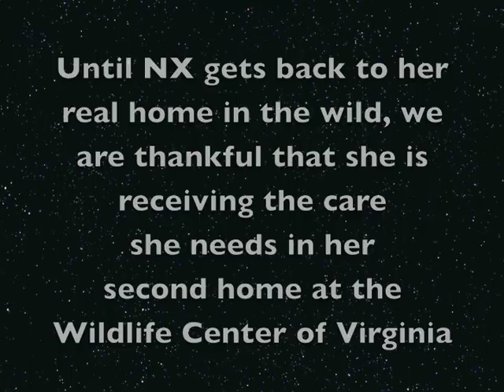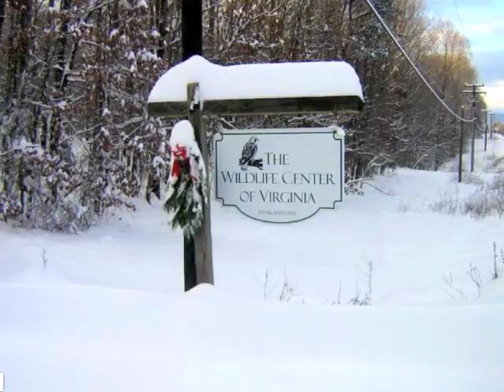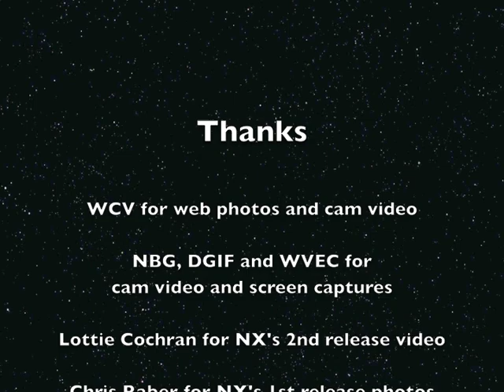I'll Be Home for Christmas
I'll Be Home for Christmas-NX retrospective

Credits: Wildlife Center of Virginia for photos and cam video, NBG, DGIF and WVEC for cam video/photos, Holly Lamar for vocals/production, Song by Kim Gannon/Walter Kent, video arrangement Rhoda Gerig